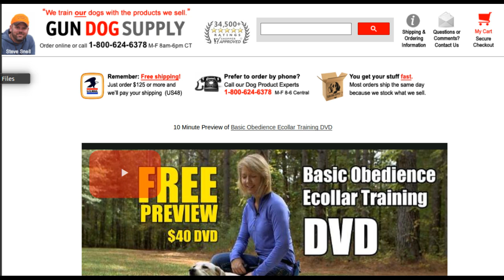Great Pyrenees Livestock Guardian Dogs with GPS Collars and No Fences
I love these collars from Garmin. Bonnie & Clyde – my livestock guardian dogs keep the orchards, the sheep, the ducks, the rabbits, and the pigs safe from the nightly onslaught from the bears, raccoons, and foxes.

I had heard that the Great Pyrenees had a tendency to wander – especially as puppies. So, I had been training them to the boundaries and I thought everything was fine.

But then, Bonnie was heading to the neighbors and I called her back and she looked at me over shoulder with a look that said “um, I know you don't want me to but I gonna anyway cuz it's fun” and then I got a call from another neighbor letting me know that my dogs had been to their place and had chased their chickens. Oh NO . . . talk about a farming fail. It is dangerous for the dogs to wander. They could be shot for chasing livestock or hit by a car on the road.

I started talking to other people who use livestock guardian dogs and one person told me they had to re-home their dogs and start over. Oh no . . . talk about being at wits end. So . . . I called Gun Dog Supply (by the way they have great customer service) . . . and they suggested I try the Garmin Alpha.

So . . . let me tell you again how much I love these gps enabled collars by Garmin.

I can see what Bonnie & Clyde are doing in real time. I am now the eye in the sky . . . right now it's evening - I am in the house and you can see that they are chasing something off.

And then, there is the geofence. The perimeter I have set - you can see the blue lines. And, when Bonnie (it is almost always Bonnie) crosses over the line - I am notified and here I am giving a correction (right now I am using a tone) and she comes back within the boundary.

It's  pretty amazing . . .  thanks for joining us here at Mitchell Grove as we work through our “oh no” moments.